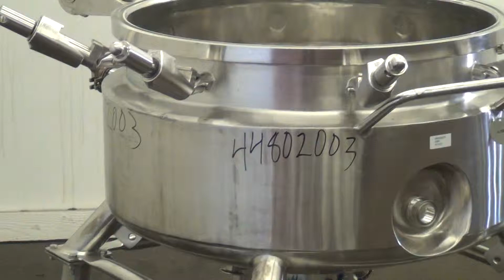Used- Precision Stainless Reactor - stock # 44802003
- Used- Precision Stainless Reactor, 150 Liter (39.6 Gallon), 316L Stainless Steel, Vertical. Approximate 28" diameter x 14" straight side, dished clamp hinged top, dished bottom. Internal rated 50 psi at -20 to 300 degrees F., 304L Stainless steel dimple jacket rated 100 psi at -20 to 300 degrees F, internal, and jacket vacuum design 15 psi. Openings top (5) 1-1/2", 4". 2" Center bottom outlet. Mounted on (4) stainless steel legs with casters. National Board# 8494, serial# 992527-2, built 2000.